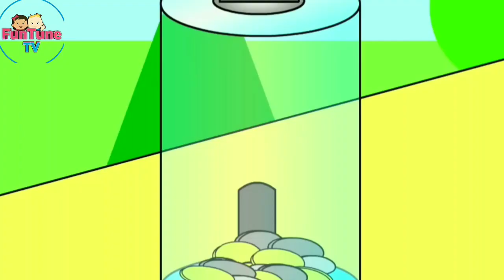Baby Shark and Baa Baa Black Sheep Kids Rhymes - Fun and Educational Nursery Rhymes for Children Bus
🎶 Get ready for a delightful musical adventure with our enchanting YouTube video, "Baa Baa Black Sheep + Wheels on The Bus Baby Songs - Nursery Rhymes 99 Seconds Cocomelon Song Kids"! 🚌🐑

Join us as we dive into the magical world of nursery rhymes and baby songs that will have your little ones clapping, dancing, and singing along in no time. In this captivating 99-second compilation, we've combined the timeless classics "Baa Baa Black Sheep" and "Wheels on The Bus" into a whirlwind of joy and laughter, brought to life by the beloved characters of Cocomelon.

Watch as your children's faces light up with wonder as they follow the adventures of adorable animated characters and catchy melodies that have captured the hearts of kids worldwide. The soothing rhythm of "Baa Baa Black Sheep" and the fun-filled journey of "Wheels on The Bus" create an engaging and educational experience that will keep toddlers engaged while sparking their creativity and imagination.

Our carefully crafted video is designed to provide a burst of entertainment and learning in just 99 seconds, making it perfect for busy parents and on-the-go playdates. Whether you're at home, in the car, or simply need a quick break, our compilation promises a moment of joy that's both entertaining and enriching for your little ones.

So, gather around and press play to treat your kids to a magical medley of music, animation, and fun with "Baa Baa Black Sheep + Wheels on The Bus Baby Songs - Nursery Rhymes 99 Seconds Cocomelon Song Kids." Don't miss out on the opportunity to create precious memories and share heartwarming moments together. 🎵🌟

Welcome to our fun and educational nursery rhymes channel! In this video, we bring you two of the most popular kids rhymes, "Baby Shark" and "Baa Baa Black Sheep". These delightful and catchy tunes are perfect for children to sing and dance along to.

With colorful animations and cute characters, our video will capture the attention of young learners and help them develop their cognitive and motor skills. The "Baby Shark" song is a great way to introduce children to different types of marine animals, while "Baa Baa Black Sheep" teaches them about farm animals and the concept of sharing.

Our channel is dedicated to providing high-quality content that is both fun and educational for kids. We believe that learning should be enjoyable and engaging, and we strive to create a safe and positive environment for children to explore and discover new things.

So sit back, relax, and enjoy this fun-filled video with your little ones!